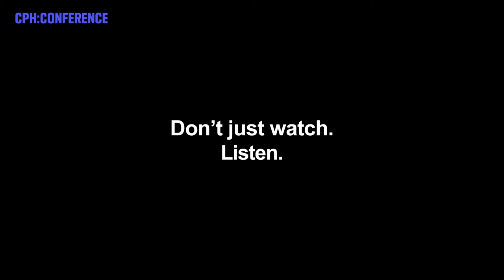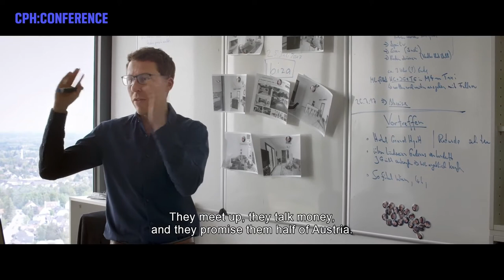Behind the Headlines Speaking Truth to Power with Investigators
Open source investigation has emerged as a unique and powerful form of journalism. What can digital investigators and documentary filmmakers learn from each other? What are the risks and ethical dilemmas that come with unveiling the secrets of corporations and governments?

SPEAKERS
Moderator: Julia Köberlein, Co-Founder, CEO and Creative Director, Kontextlab GmbH, Germany
Daniel Andreas Sager, Director of Behind the Headlines, Germany
Charlotte Godart, Investigator and Trainer, Bellingcat, USA

This is a recording from CPH:CONFERENCE at CPH:DOX 2021